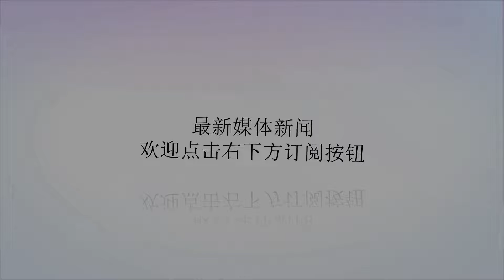重量级坏消息曝光！还没真刀真枪交手，俄罗斯竟先输美国一局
谢谢！作者：Kingtiger长期以来，俄罗斯最令美国顾忌的莫过于其强大的导弹能力了。虽然整体实力不及对手，但是俄军凭借着美军都无法防御的高性能导弹系统，使其在与美军的对峙中丝毫不落下风。如果俄军机密的导弹参数为美国所窃得，这意味着什么不言自明，然而现在，俄罗斯似乎真的要准备面对这种最糟糕的情况。环球网7月23日援引俄新网消息报道，俄罗斯航天集团新闻负责人乌斯季缅科表示，该集团的精密机械中心研究主任佩松引咎辞职，原因是该中心工作人员中似乎出现了内鬼！据悉，俄罗斯军事消息人员认为，西方的情报部门已经得到了俄罗斯高超声速导弹的研究细节，极有可能是俄罗斯最近公布的“匕首”或“先锋”这一级别的最先进武器。目前，俄罗斯情报部门已经开始调查，已经有一位名叫库德利亚夫采夫的工作人员被俘。然而，事情似乎没有那么容易补救。西方国家的军事间谍机构是有悠久历史的，无论是军情六处还是CIA，这些间谍组织的功夫世人早都有所耳闻，他们窃取情报带来的破坏也不容小觑。曾经，苏联叛逃的飞行员将当时苏联最好的超音速飞机米格25飞到美国，就给苏联军事科研造成重大打击。如今，面对俄罗斯锋利无比的导弹装备，似乎西方间谍组织又开始了自己的动作。俄罗斯新的导弹装备特点仍然还是难以拦截，在现有武器装备难以拦截俄军导弹的情况下，考虑特殊办法就是西方国家的选择。如果西方间谍可以与俄罗斯的研发人员达成交易，即使不是核心人员，也能得到相当重要的关于俄军最新武器的情报。事实上，此次曝出可能出现内鬼的精密机械研究中心虽然不是直接研发单位，但是他们的人员可以得到这些俄军最新武器的机密情报。这些人恐怕就是西方情报部门的目标，无论是洗脑宣传还是威逼利诱，让这些人与西方合作，那么俄罗斯就面临非常糟糕的局面。俄罗斯导弹武器强大的关键是其突防性能，这种无法拦截的突防装备才是美国最为恐惧的。而导弹的突防设计，一旦为对方所知晓或是有稍微的泄露，那么对方就可以进行针对性的拦截装备改进。例如，知道战略导弹携带的诱饵信号特征有益于拦截系统判明真目标，了解导弹的机动设计，对于何时发射何种拦截弹拦截大有帮助。一旦西方得知了俄军导弹的机密，他们甚至可以进行针对性更强的反导系统的改进或研发，那样一来，俄罗斯花费大量精力研制的战略武器就失去了价值！如此会对俄罗斯的国家安全造成重大威胁，俄军将不得不花费大量精力进行武器的重新研发或改进，那样的代价可能远超数十亿美元。亡羊补牢为时未晚，如果运气好，现在俄罗斯就能尽早揪出内鬼，砍断西方伸向背后的触手。但是一旦机密情报已经泄露，俄罗斯恐怕不得不花费大量的资金精力进行武器的修改，这不是一个容易任务。如今，俄罗斯人除了赶紧揪出内鬼外，他们只能祈祷了。不过这也提醒我们，面对西方的不择手段的渗透，我们必须加以警惕。尤其是研究人员必须对国家有绝对的忠诚，可能美国会给一个人几百万乃至上千万美元的报酬，但是给国家带来的损失会是几十亿美元都无法弥补的。